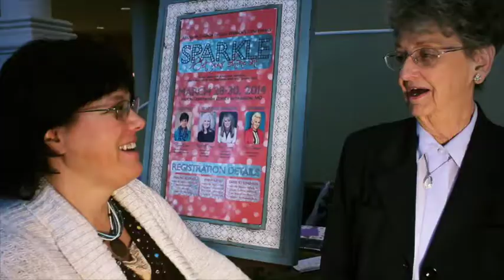Girl Friend Connection - February 28th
Don't miss the Girl Friend Connection at the Palace of Praise on February 28th starting at 5:30pm with dinner, then at 7:00pm, we move to the Sanctuary for some fun activities and service.